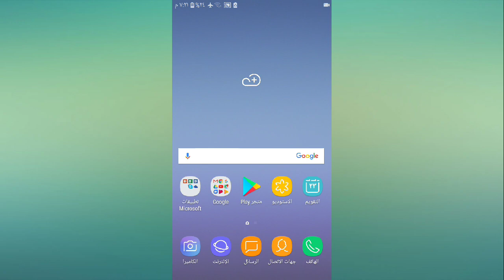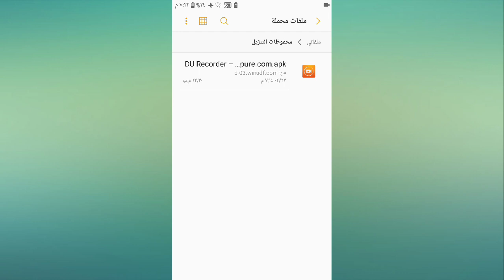وداعا لمشكلة التطبيق ليس مثبتا بدون برامج